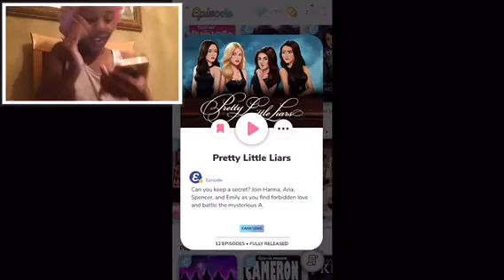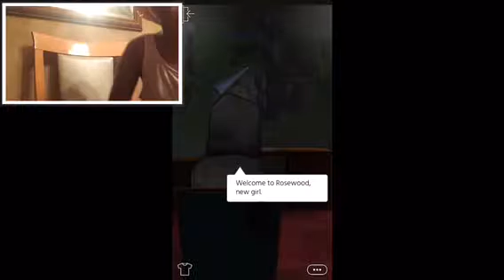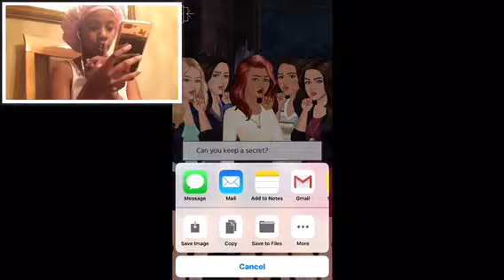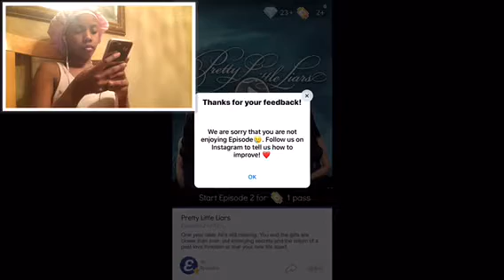Episode~Pretty little Lairs~EPS 1